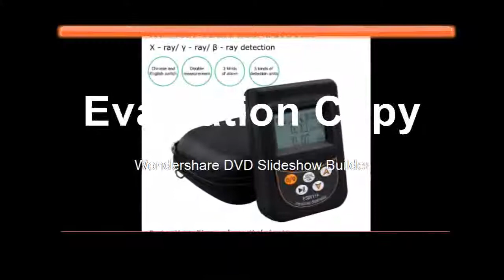slow Dosimeter Beta Gamma X ray Y ray B ray tube Marble Tester Nuclear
Product On Aliexpress

Brand Name:SNDWAYis_customized:YesFunction 1:Geiger CounterFunction 2:Personal DosimeterFunction 3:Nuclear Radiation DetectorFeature:Radioactive DetectorType:Beta Gamma X-ray tube